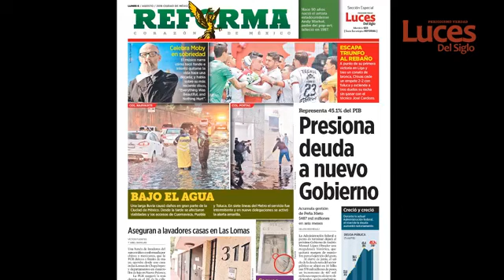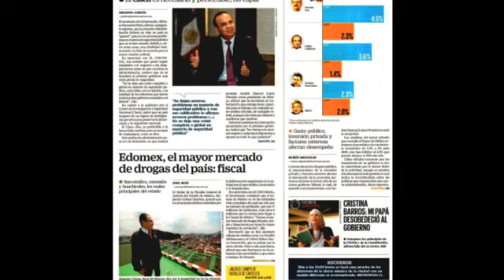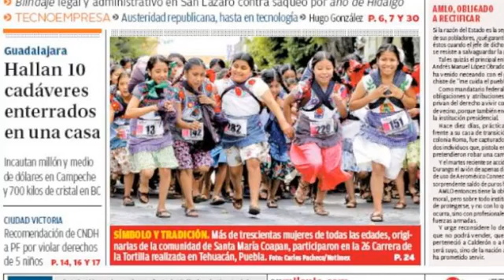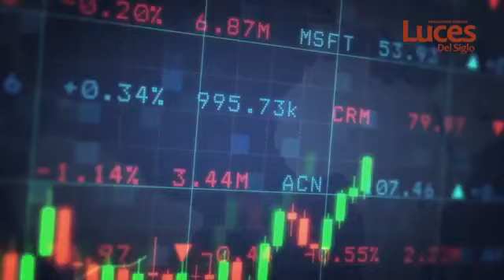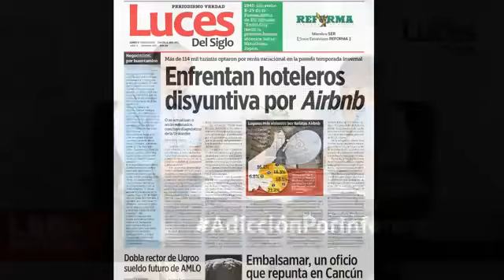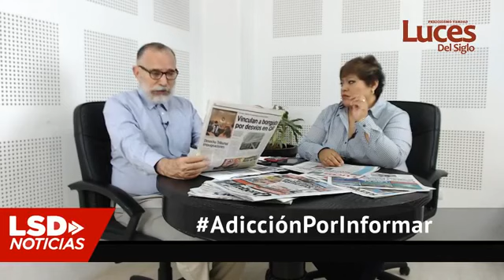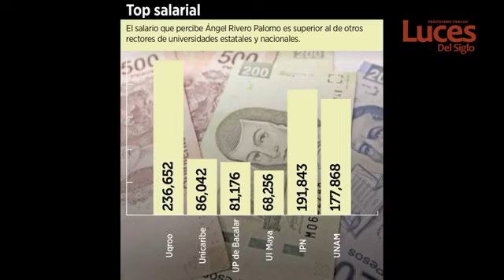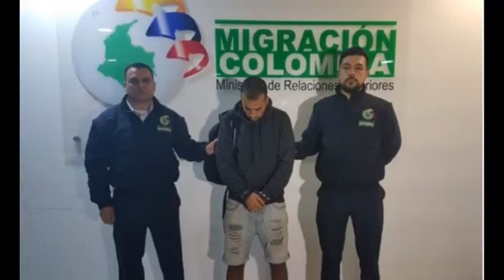LSD NOTICIAS: LUNES 06 DE AGOSTO DE 2018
¡LSDNOTICIAS! con Norma Madero y Rodrigo Tello